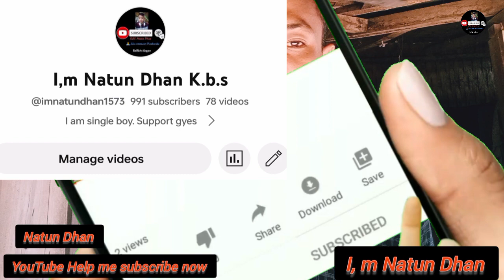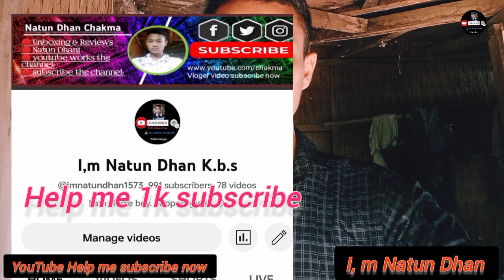please help me,Help me 1k Subscribe video,help me also friends support my YouTube channel